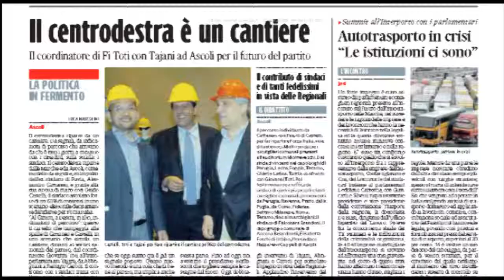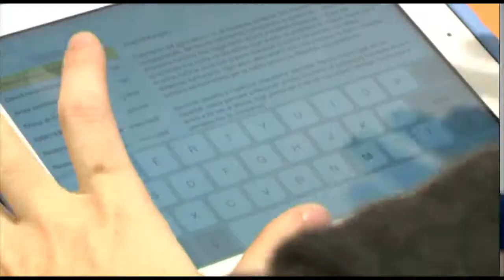Forza Italia: Tappa ad Ascoli per Ripartire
Forza Italia in tour per tornare tra la gente. Sabato ad Ascoli la prima tappa marchigiana di "al Centro, a Destra, in alto", la nuova iniziativa di Forza Italia.

Forza Italia parte da Ascoli, cuore del partito. Lì dove alle passate elezioni i cittadini a cui è stata data una scheda azzurra e una rossa, nei seggi, hanno votato Renzi e Grillo per le  europee, e il loro sindaco di centrodestra alle comunali. Vittoria bulgara per Castelli che ha vinto al primo turno col 60%

Ad Ascoli  numeri da record ma nel resto delle Marche Forza Italia non ha brillato.

Ma il tour di forza italia serve non solo per cercare di ripartire dal basso e rivitalizzare un movimento che cerca un nuovo leader, serve anche, nelle Marche, come test per le prossime regionali. Ad Ascoli   si è parlato di Piero Celani come probabile candiato,  l'endorsement è arrivato dal deputato Abrignani e non è piaciuto al capogruppo del partito in consilgio regionale.

Ma la strada  verso le regionali è ancora lunga e lontane sembrano le alleanze.